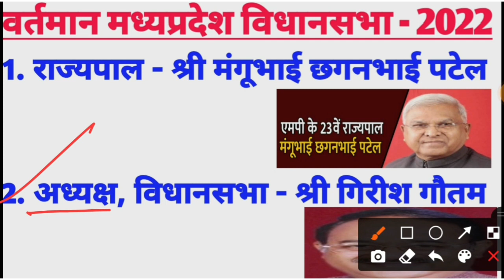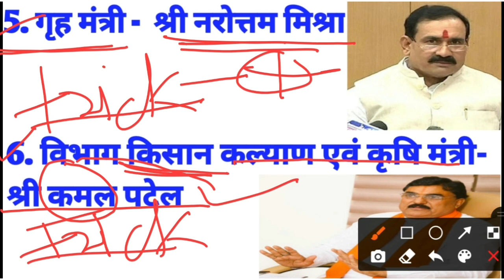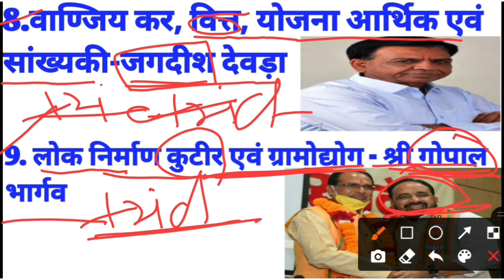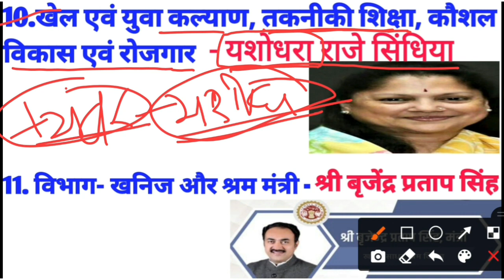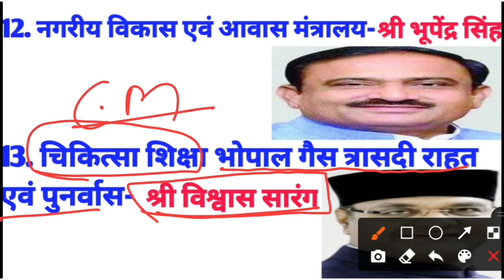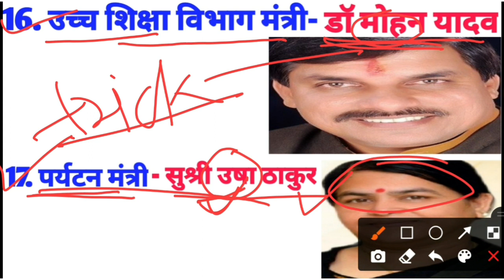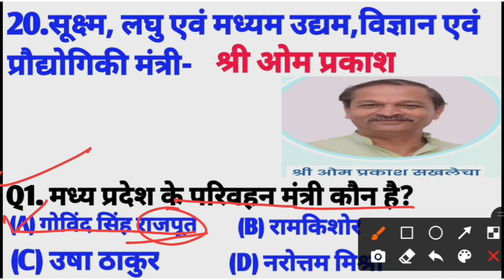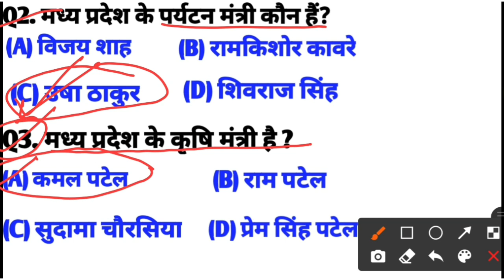मध्यप्रदेश मंत्रिमंडल 2022 Trick | Madhya Pradesh Mantrimandal 2022 | Kaun kya hai current affairs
MP NEW CABINET MINISTER 2022,
MP CURRENT AFFAIRS 2022,
MP  CURRENT MINISTER,
MP KA MANTRIMANDAL 2022,
Mp me vartman me koun kya 2022,
mp ke prashashnik adhikari 2022,
mp current affairs october nove 2022,
MP me kon kya 2022,
mpmevartamanmekon kya2022
wartman me kon kya hai trick ,
wartman me kon kya ,
wartman me kaun kya hai ,
wartman me kaun kya h ,
wartman me kaun kya 2022,
wartman me kon kya hai gk ,
bartman kon kya h ,
vartmn kon kya hae ,
current affairs in hindi modi cabinet expansion 2022,
modi new cabinet,
Adv.Sudama,
mp mantrimandal 2022,
mp mantrimandal 2021,
mp mantrimandal ,
mp mantrimandal 2021 trick,
mp mantrimandal 2022 trick,
mp mantrimandal 2021 current affairs,
mp mantrimandal 2022 current affairs,
mp mantrimandal 22022 ,
mp mantrimandal 2022 tricks,
mp mantrimandal trick,
mp mantrimandal current,
एमपी मंत्रीमंडल,
मंत्रिमंडल की लिस्ट,
मंत्रिमंडल के कार्य,
मंत्रिमंडल की विशेषताएं,
मंत्रिमंडल के कार्य एवं शक्तियां,
mantrimandal 2021,
mantrimandal mp ,
mantrimandal ki visheshtayen,
mantrimandal list,
मंत्रीमंडल 2022,
एमपी में वर्तमान में कौन क्या है 2022 ?,
मध्य प्रदेश का कैबिनेट मंत्री कौन है वर्तमान में ?,
मध्य प्रदेश के मंत्री कौन हैं 2021 ?,
मध्य प्रदेश में कुल कितने विभाग है ?,
MP Cabinet minister list 2021,
मध्य प्रदेश के मंत्रियों की लिस्ट,
MP मंत्रिमंडल 2022,
मध्य प्रदेश के मंत्रियों के मोबाइल नंबर 2022,
प्रदेश के मंत्रियों के मोबाइल नंबर,
मंत्रिमंडल की लिस्ट,
मध्य प्रदेश के कैबिनेट मंत्री 2020,
मध्य प्रदेश के शिक्षा मंत्री कौन हैं 2022,
मुख्यमंत्री निवास का पता,
स्वास्थ्य मंत्री मध्यप्रदेश ,
मंत्री कितने प्रकार के होते हैं,
मुख्यमंत्री कार्यालय का पता एमपी,
मुख्यमंत्री कार्यालय भोपाल,
मध्यप्रदेश के विधायकों के नंबर,
भारत के मंत्री की सूची 2021,
मुख्यमंत्री निवास भोपाल एड्रेस ,
मध्यप्रदेश में कैबिनेट मंत्री कौन कौन है ?
मध्य प्रदेश में वर्तमान में कौन क्या है ,
mp मंत्रीमंडल 2022 ,
मध्य प्रदेश मंत्रिमंडल की लिस्ट 2020 पीडीएफ ,
मध्य प्रदेश के स्वास्थ्य मंत्री का नाम,
मध्यप्रदेश विधानसभा मंत्रिमंडल ,
राज्य मंत्री लिस्ट 2022,
राज्य के मंत्रिमंडल के सदस्यों के नाम ,
गृह मंत्रालय का पता ,
जिला प्रभारी मंत्री 2022,
मुख्यमंत्री निवास ,
mp mantrimandal 2022 ,
mp mantrimandal 2021 ,
Madhya pradesh mantrimandal 2022,
mp ka mantrimandal in hindi ,
mp ka mantrimandal gk trick,
Madhya pradesh ka Navintam mantrimandal 2022,
mp police 2022 ,
mp ka mantrimandal ,
Madhya pradesh ka mantrimandal ,
mp mantrimandal 2022 current  ,
mppsc 2022,
Madhya pradesh mantrimandal 2021,
mp me kon kya hai 2022,
mp ke mantri 2022 ,
Adv.Sudama ,